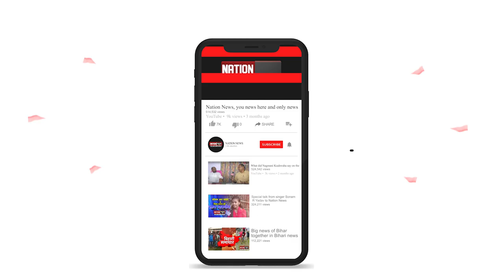छठ को लेकर की गई है चौकस तैयारी, देखिए वीडियो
@Nation News
nationnews nationreview latestnews RJD LALUYADAV LALUTWEET MEWALALCHOUDHARY NITISHKUMAR JDU TEJASWIYADAV BHAJPA topnews breakingnews latestbiharnews latestupdate biharelection2020 biharassembalyelection biharchunav2020 biharvidhansabhachunav2020 biharpolitics biharpoliticalnews biharpoliticsupdate biharlatestnews jamui pmmodi Biharnews jamuinewsupdate biharnewsupdate livecities news4nation thelivetv theltv aajtak news18india newstoday newstomorrow bihar indianewsupdate ABPlive Republicbharat sushantsinghrajput bhagalpurnewsupdate jahanabadnewsupdate jhajhaआरजेडी सुप्रीमो ने तेजस्वी की तारीफों के बांधे पुल, नीतीश पर बरसे